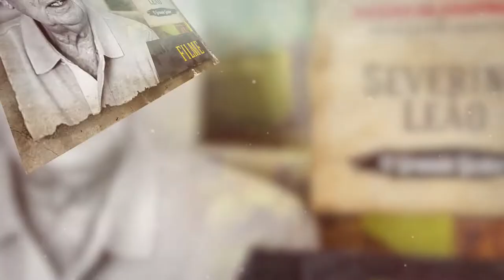Trailer Raízes de Arapiraca - Geraldo Barbosa de Oliveira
Trailer - Projeto Raízes de Arapiraca